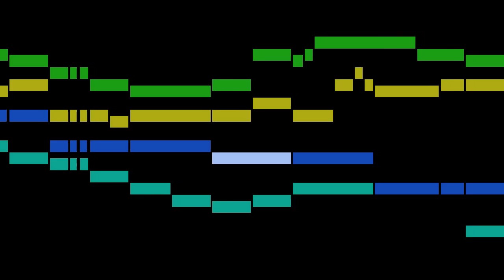Wade - Adeste Fideles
An animated score of "Adeste Fideles", by Wade.